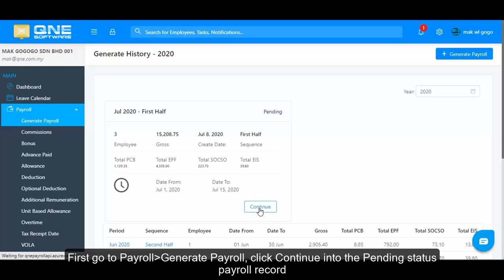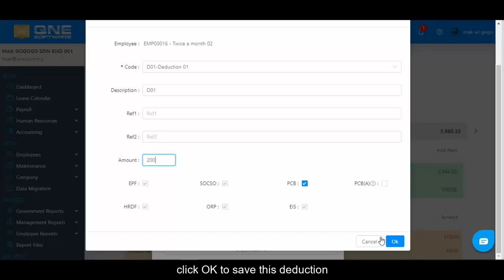21. Cloud Payroll & HR Software - How To Enter Income & Deduction After Generate Payroll